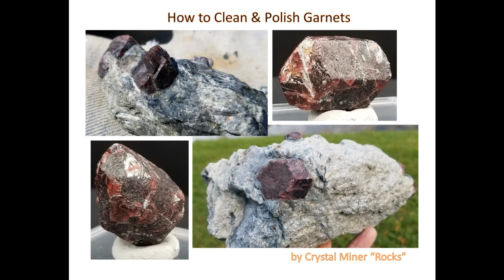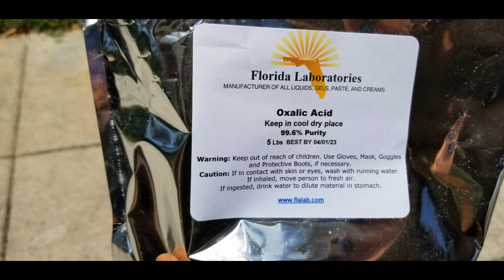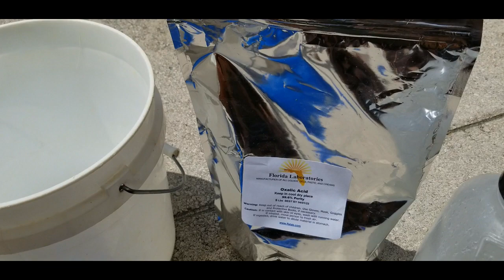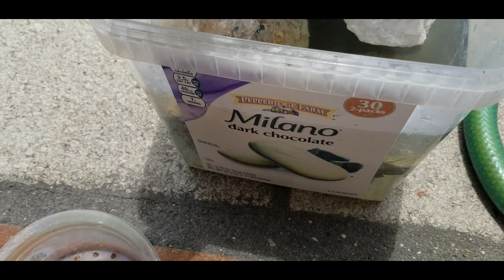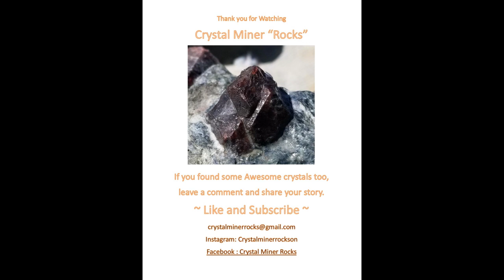How to Clean and Polish Garnet Crystals in Matrix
This is how I cleaned and polished up my Almandine Garnet Matrix Pieces from Little Pine Garnet Mine. I have done a handful and my learning experience & process continues to grow I do enjoy the hours of quiet time while doing this trimming process. Hope you enjoy the final results! Every piece is like a work of art as you expose the crystal beneath.

Really Go very, very light with the Rouge Polish. I have had to rebuff many pieces just to get it off and start to repolish it again. :) Then use a clean polish pad at 4K rpm and buff the crystal as the final phase.